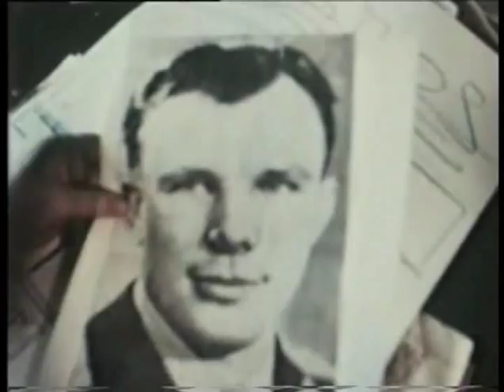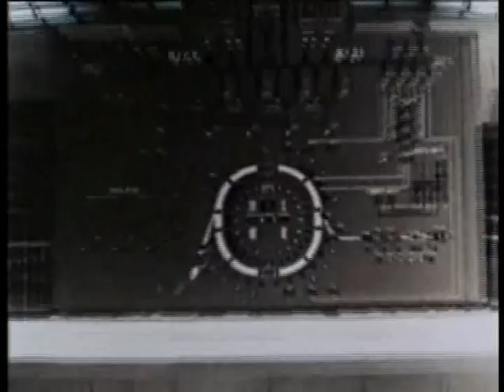Felix Kubin - Disko Brouillage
Excerpt of the British Channel 4 programme "The Trip" (ca. 2002)